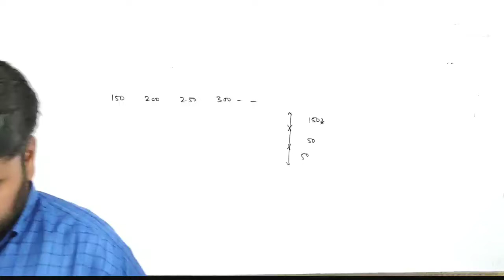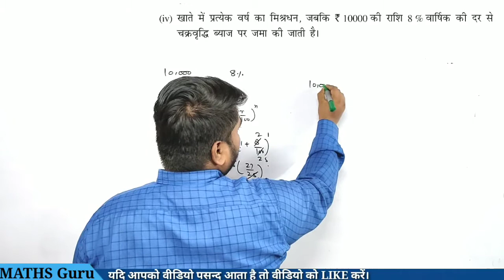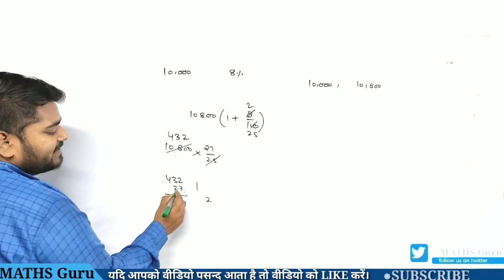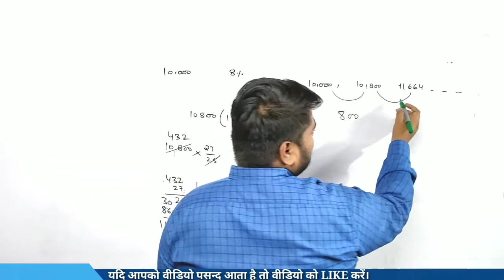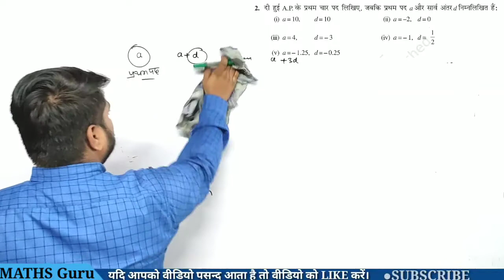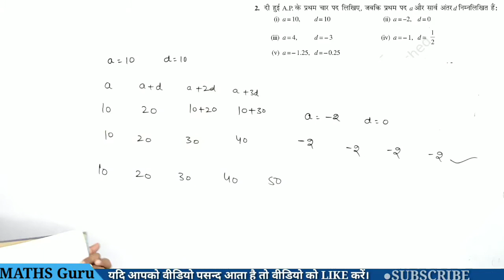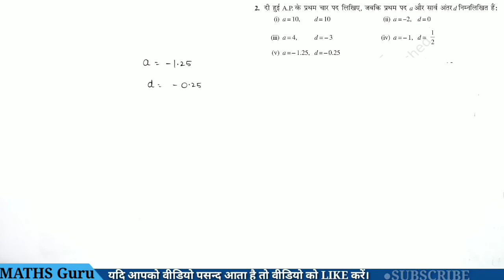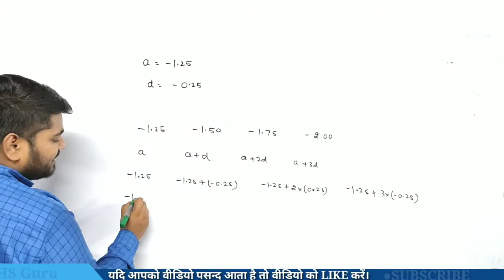Lec-33 ||समांतर श्रेणी|| प्रश्नावली-5.1 कक्षा 10 गणित NCERT Arithmatic Progression Class 10th NCERT